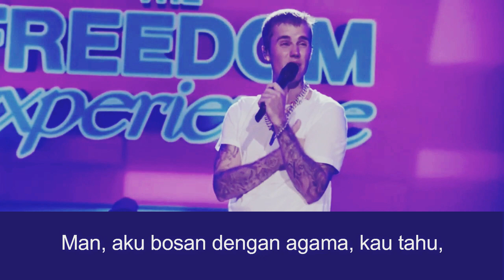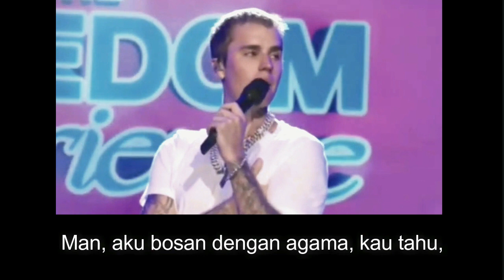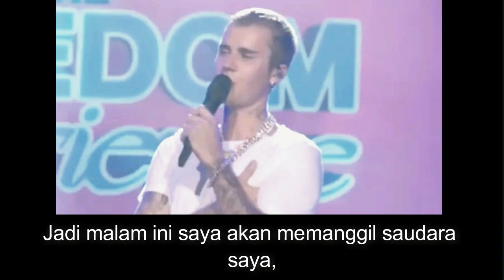Pernyataan Mengejutkan Justin Bieber "Aku Bosan Dengan Agama"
Justin Bieber memberikan pernyataan dalam konser "Freedom Experience" pada tanggal 24 Juli 2021 yang lalu.